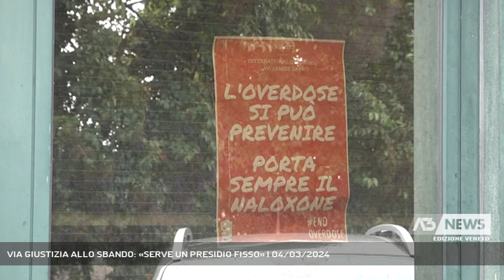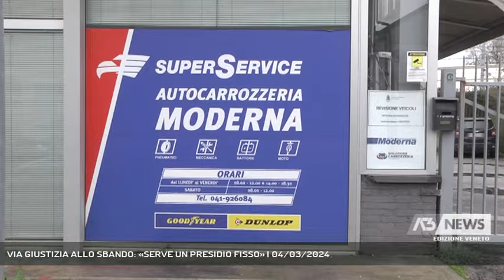VIA GIUSTIZIA ALLO SBANDO: «SERVE UN PRESIDIO FISSO» | 04/03/2024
A3 NEWS Veneto 04/03/2024 - MESTRE - Presidio questa mattina in Via Giustizia, a Mestre, per dire basta allo stato di degrado in cui versa la zona. Bivacchi e tossidipendenti in ogni angolo. L’appello: “il comune batta un colpo, serve un presidio fisso”.  || All’indomani dell’ennesimo episodio di fronte alla sua carrozzeria, il titolare Favaretto, ha dunque deciso di radunare chi ogni giorno si scontra con questa situazione proprio di fronte al servizio del Comune, dove quotidiamamente si recano i tossicodipendenti.  La situazione, raccontano gli altri, è diventata ormai insostenile, come documentano le immagini.Favaretto, che in pochi anni ha subito ben 37 furti e atti vandalici nella sua carrozzeria, ha dovuto anche posizionare delle transenne davanti al negozio, ma non basta e, aggiunge, che nonostante i numerosi appelli, anche al Governo, e incontri con l’amministrazione, nulla è stato fatto. - Intervistati PAOLO FAVARETTO (TITOLARE CARROZZERIA) (Servizio di Ilaria Marchiori) - Segui Antenna Tre anche sul digitale terrestre! Visita il sito